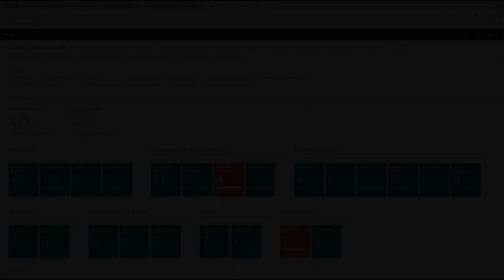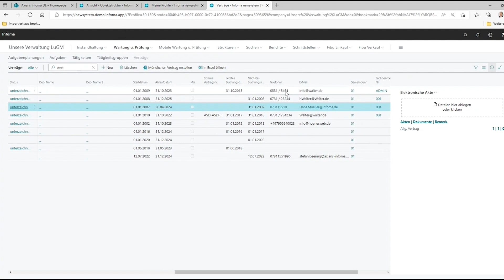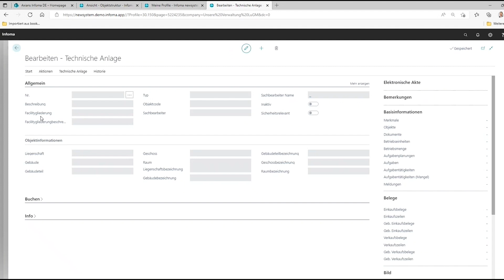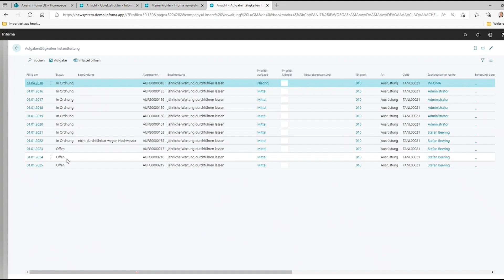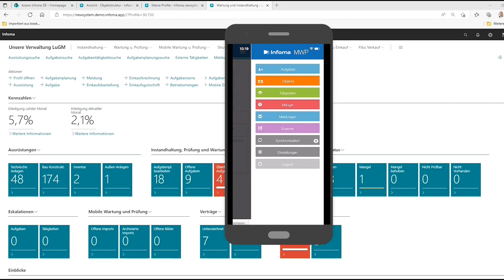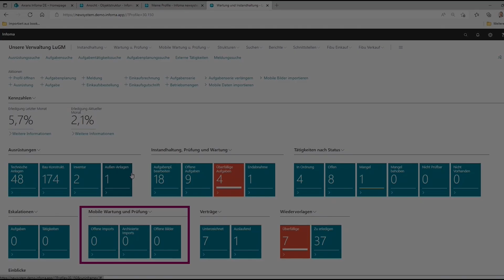Infoma Insights: Instandhaltung, Wartung und Prüfung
Umfasst das Prüfungs- und Wartungsmanagement zur Umsetzung der Betreiberverantwortung für Ausrüstungen: technische Anlagen, Baukonstruktion, Außenanlagen sowie für Gebäude im Rahmen der Verkehrssicherungspflichten. Schnelle, aktuelle und zielgerichtete Informationen bieten wesentliche Unterstützung für die verantwortlichen Mitarbeiter:innen. Dabei ist es möglich, die Ausrüstungen in Anlagengliederungen mit Haupt- und Teilanlagen sowie Anlagenhierarchien abzubilden. Tätigkeiten (Pflichten) können hinterlegt, mit Intervallen versehen, terminiert und dokumentiert werden.